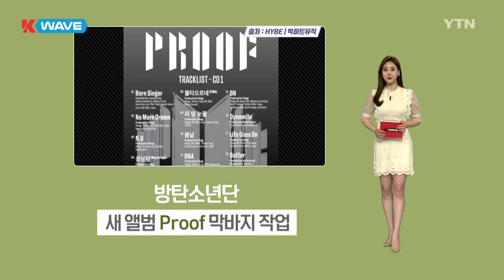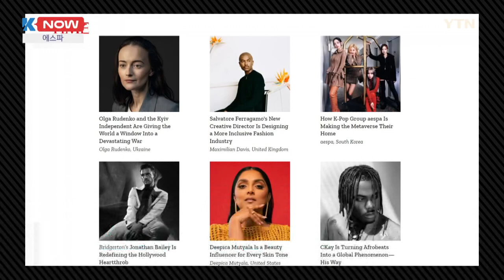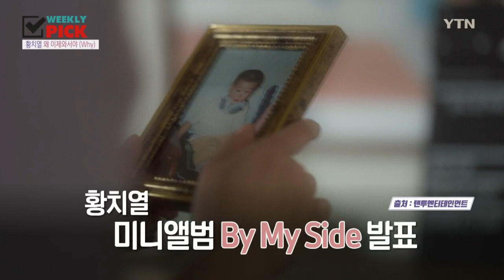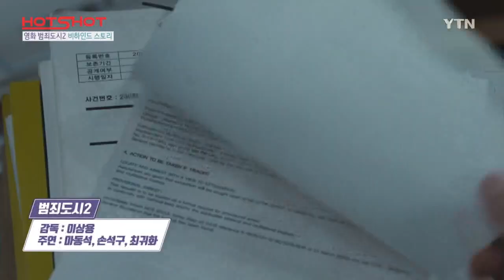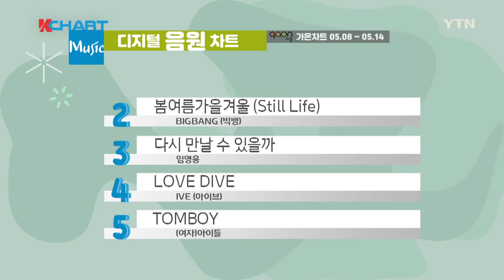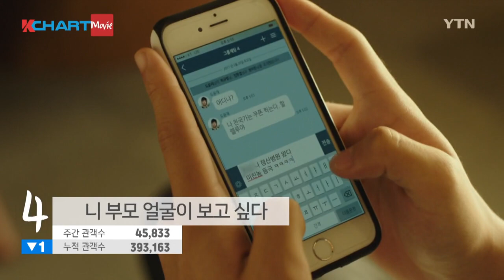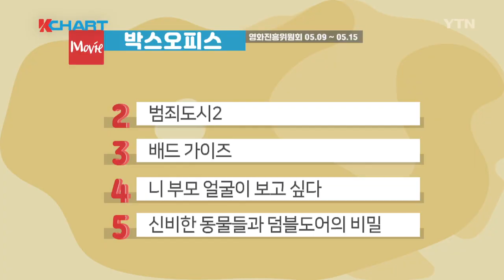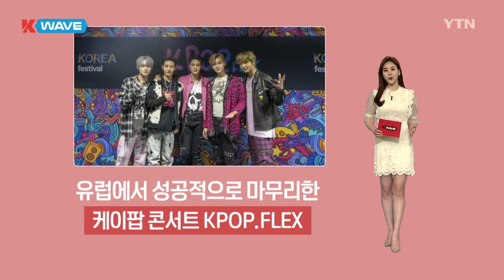한류 문화 뉴스 K-WAVE 187회 (2022년 5월 20일) [K-WAVE] / YTN korean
방탄소년단(BTS)이 미국 3대 음악상인 빌보드 뮤직 어워즈에서 3관왕에 올랐습니다.또, 투모로우바이투게더(TXT)의 미니 4집 'minisode 2: Thursday's Child(미니소드 2: 썰스데이 차일드)'가 전 세계 43개 국가의 아이튠즈 톱 앨범 차트 정상에 오르며 인기를 이어가고 있습니다. 케이팝 가수, 한국 영화 등 다양한 소식을 한류 문화 뉴스 '케이웨이브'에서 전해드립니다.

📺한류 문화 뉴스🇰🇷 K-WAVE 타임라인 ⏰
👉🏻 00:13 🕔 🎵K-WAVE - 방탄소년단 빌보드 뮤직어워드 3관왕
👉🏻 01:15 🕔 🎵K-NOW -  TXT, 스트레이키즈, 에스파
👉🏻 04:35 🕔 🎵WEEKLY PICK - 잔나비,TXT, 황치열
👉🏻 06:56 🕔 🎵HOT SHOT -  범죄도시2
👉🏻 11:05  🎧 K-CHART MUSIC
👉🏻 13:10  📽️ K-CHART MOVIE

🎵 K-NOW 👉🏻 01:15

투모로우바이투게더(TXT)의 미니 4집 'minisode 2: Thursday's Child(미니소드 2: 썰스데이 차일드)’가 영국, 일본 등 전 세계 43개 국가의 아이튠즈 톱 앨범 차트에서 정상을 차지했습니다.

스트레이 키즈(Stray Kids)의 정규 2집 타이틀곡인 ‘소리꾼’ 뮤직비디오가 공개 9개월 만에 유튜브 조회 수 2억 건을 돌파했습니다.

에스파(aespa)가 미국 시사주간지 타임(TIME)이 매년 트렌드 세터와 선구자를 선정해 발표하는 명단인 '넥스트 제너레이션 리더스(TIME's Next Generation Leaders 2022)', 즉 차세대 리더에 선정되었습니다.

🎵 WEEKLY PICK 👉🏻 04:35 🕔

신곡인 잔나비의 '초록을거머쥔우리는'과 투모로우바이투게더(TXT)의 'Good Boy Gone Bad', 황치열의 '왜 이제와서야 (Why)' 뮤직비디오를 위클리픽에서 소개합니다.

🎵 HOTSHOT 👉🏻 06:56 🕔

지난 2017년 큰 흥행을 모았던 '범죄도시'가 5년 만에 '범죄도시2(the roundup)'로 돌아왔습니다.

확장된 세계관과 화려한 액션 등 다양한 볼거리로 개봉 전부터 예매율 1위를 차지하고 있는데요.

상반기 한국 영화 최고 기대작으로 꼽히고 있는 영화 '범죄도시2'의 비하인드 스토리를 핫샷에서 소개합니다.